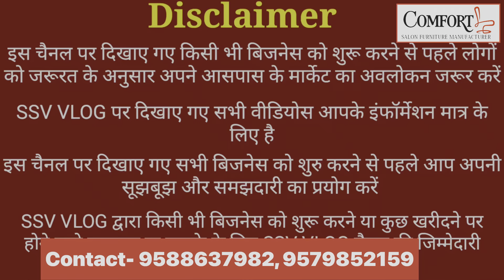New Saloon & Parlour Manufacturer Wholesalers | Cheapest Furniture | Chair, Sampoo etc.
salon chair manufacturers | parlor furniture | salon furniture | salon chair | manicure table | salon equipment
💺 *Comfort Salon Chairs* is your best bet for modern Salon Chair  at an affordable💸 price.
The company has been a beloved❤️ Salon Chair brand for over 5️⃣ years and sell 👌🏻quality-pieces for
♦️Salon hydraulic chairs,
♦️Shampoo Chairs,
♦️Facial Bed,
♦️meni-pedi Chairs,
♦️Tattoo Chair
♦️Massage bed

Address:-
COMFORT SALON FURNITURE ,
Furniture market ,ullasnagar 3,Mumbai

nail table
parlour chair
barber chairs
barber chairs for sale
salon chairs for sale
salon chair price
salon trolley
shampoo chair
pedicure chairs
salon equipment for sale
salon reception desk
spa chair
pedicure chair for sale
hair wash chair
parlour chair price
pedicure stool
hair salon equipment
hairdressing chair
hair salon chair
salon equipment near me
hair cutting chair
beauty salon equipment
salonchair low price
manicure desk
beauty parlour chair low price
salon chairs for sale near me
used salon furniture for sale by owner near me
nail salon table
nail salon chairs
salon furniture near me
used barber chairs for sale near me
threading chair
salon desk
beauty salon chair
salon sofa
used salon chairs for sale near me
used barber chairs
commercial hair dryer chair
pipeless pedicure chair
parlour furniture
hair salon equipment for sale
used salon equipment near me
salon sink and chair
salon furniture for sale
hair salon chairs for sale
modern salon furniture
used salon furniture for sale by owner
used barber chairs for sale
hydraulic beauty bed
shampoo chair price
hydraulic salon chair
beauty parlour furniture
cheap salon chairs
cheap barber chairs
beauty parlour furniture price list
spa chair for sale
nail salon desk
pedicure table
shampoo chair and bowl
beautician chair
2nd hand salon equipment for sale
hair cutting chair price
used hair salon chairs for sale
ice cream chairs
beauty parlour chair price
barber chairs for sale near me
collins salon equipment
used salon chairs
beauty parlour chair second hand
hair salon trolley
pedicure chair price
second hand beauty salon equipment for sale
salon shampoo chairs
hairdressing chairs for sale
chair hair salon
beauty salon equipment for sale